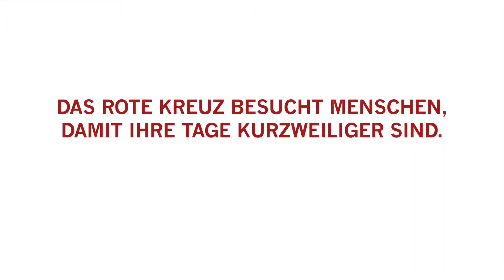SRK_Vreni_1080